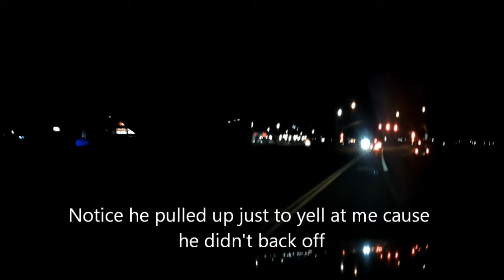bad driver 2019